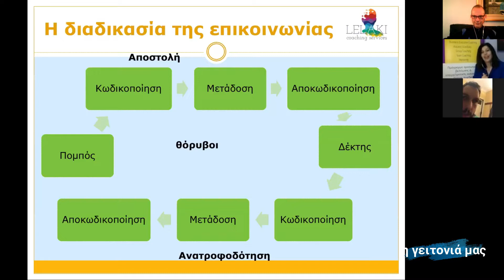Η Επικοινωνία εντός & εκτός καραντίνας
Η Ελίνα Μαξούρα, business & life coach, μαζί με τον Θεόδωρο Τσάτσο, ψυχολόγο, μας εξηγούν την έννοια και την σημασία της επικοινωνίας εντός και εκτός της περιόδου του